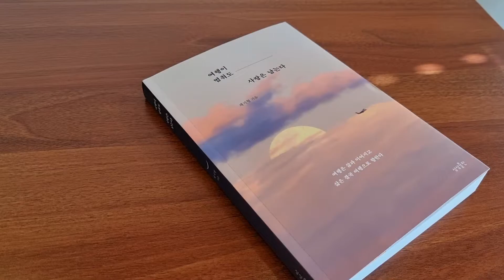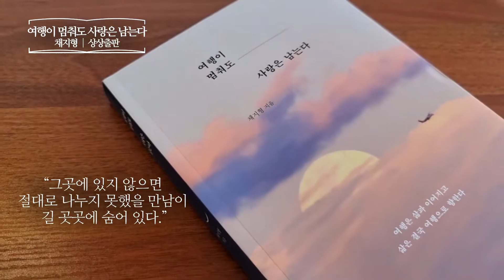여행이 멈춰도 사랑은 남는다 _ 채지형, 상상출판 책 프리뷰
여행이 멈춰도 사랑은 남는다
채지형  | 상상출판
여행에세이 | 여행작가 | 기억소환
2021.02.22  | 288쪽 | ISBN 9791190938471